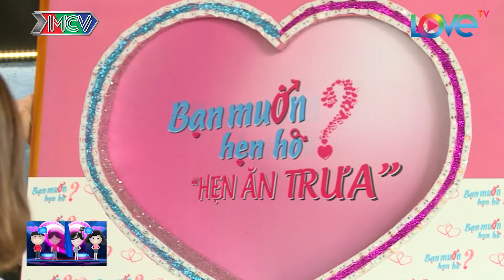HẸN ĂN TRƯA #12 UNCUT| Cái kết ngọt ngào khi nàng quyết THỬ 1 LẦN với chàng Cà Mau dù chưa hề yêu xa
🔔 KHUNG GIỜ PHÁT SÓNG:
+ 20H Thứ Sáu hàng tuần trên kênh youtube MCVMedia.
+ 12H Thứ Hai-Tư-Sáu trên kênh MyTV và Myclip.vn.